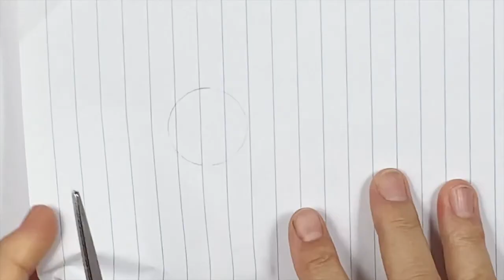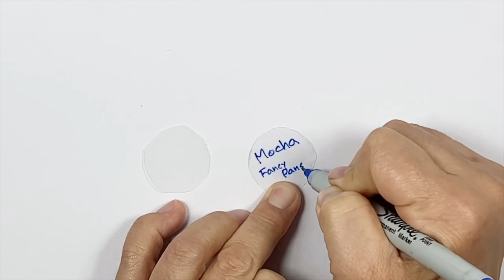DIY Dog Collar with Beaded Name Tag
Mocha is a medium sized dog.
We need a light and comfortable collar with  a name tag for hiking.
So with recycled plastic we designed a collar for our dog.

It's slightly difficult but you can do it with this video.

It's very light and easy to put it on her.
If you have pets, try to make this for them.
It's so comfy and cute!

Swarovski Crystal Bicone light rose 4mm, 5mm, Jonquil 4mm,5mm
Miyuki seed bead glass transparent silver lined gold